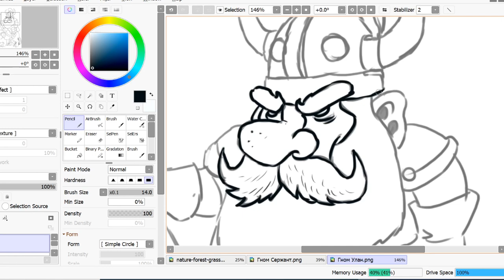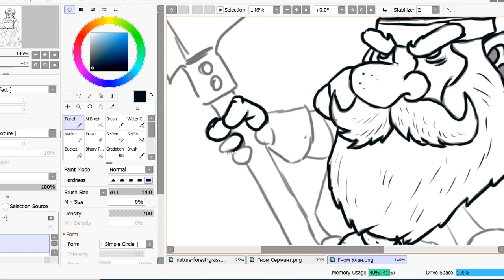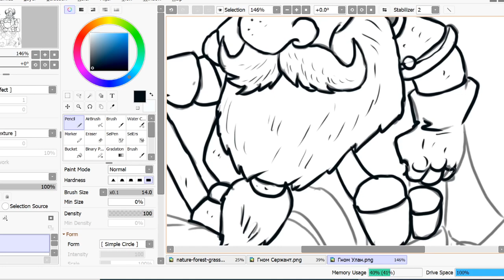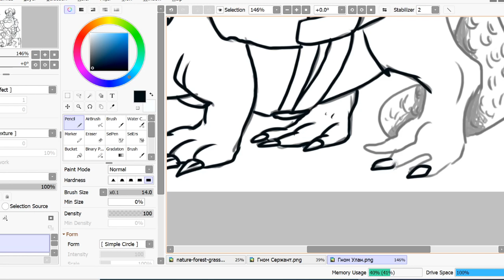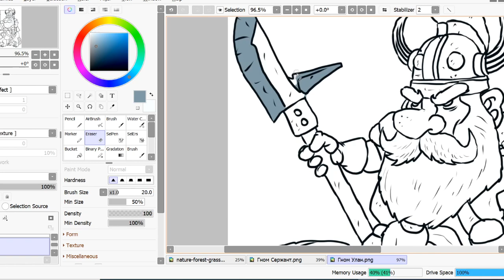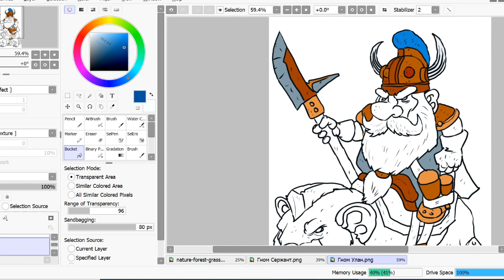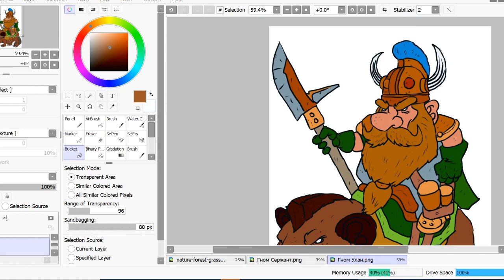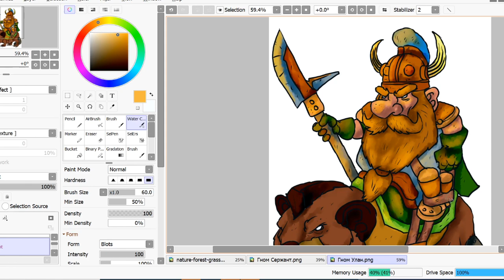Мистер Шакал Выживальщик Продукты Питания Speedpaint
Мистер Шакал интересный варвар. С одной стороны он выживальщик, с другой - нет. Продукты питания очень важны, но Шакал нихрена не выживальщик.  Ответы в этом ролике